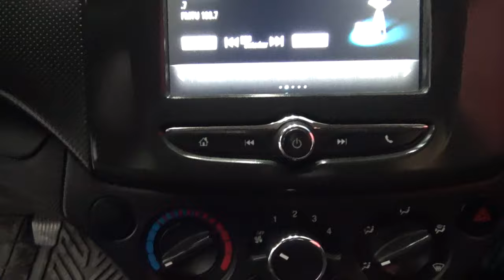Chevrolet / Aveo / 2018 - 10614